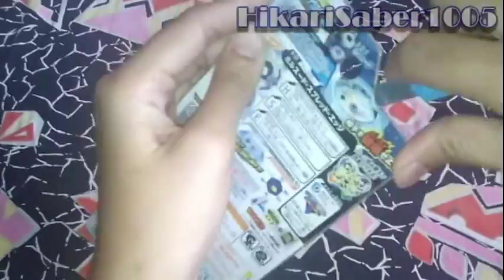Package from ExtremeBlader3 [Late Upload]